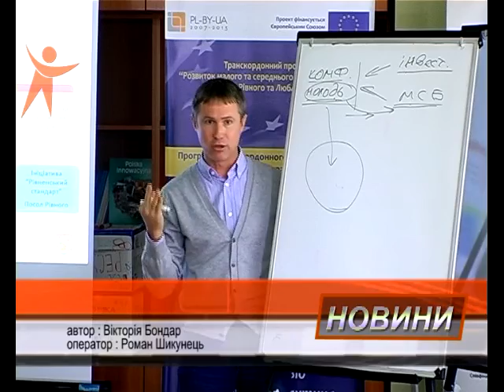151030 Brend Mista